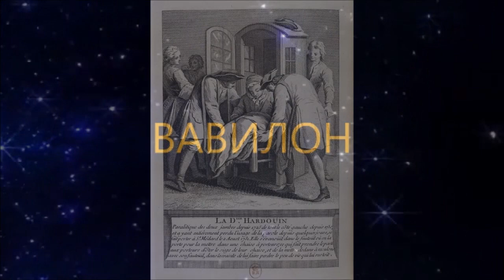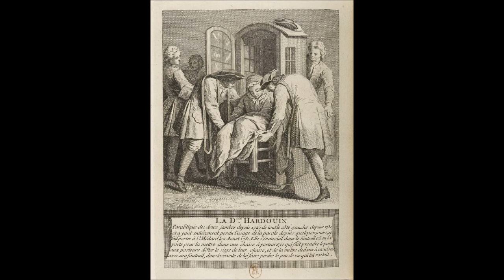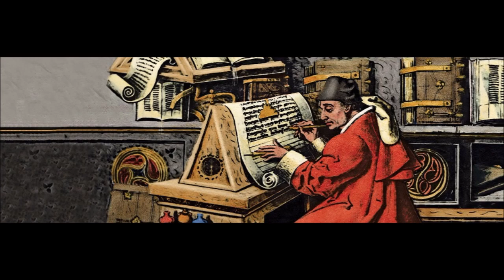Как историю написали в 13 веке Правдолюб иезуит ЖанГардуэн Truth-lover Jesuit JeanGardouin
This essay is presented by us in # addition to "Non-historical essays about Kerch", "Strange archeology of the Bosporus", "Strabo of our days" and "Sophia Augusta Frederica the Great".                                                                                                                                                                                                                                                                        Жан Ардуэ́н (также Жан Гардуэ́н, Иван Гардуе́н; фр. Jean Hardouin; 23 декабря 1646, Кемпер, Бретань — 3 сентября 1729, Париж) — французский учёный-иезуит, специалист по античной филологии, историк и богослов, работавший учителем и библиотекарем в Париже. Jean Hardouin (also Jean Hardouin, Ivan Hardouin; French Jean Hardouin; December 23, 1646, Quimper, Brittany - September 3, 1729, Paris) - French Jesuit scholar, specialist in ancient philology, historian and theologian who worked as a teacher and librarian in Paris                                                                                                                                                                                                                                                                                                                                                                                                                                                                                                                                             Начни поддерживать этот канал,и достанешь следующие награды и услуги :
Start supporting this channel and you will receive the following awards and services
Zacznij wspierać ten kanał, a dostaniesz te bonusy